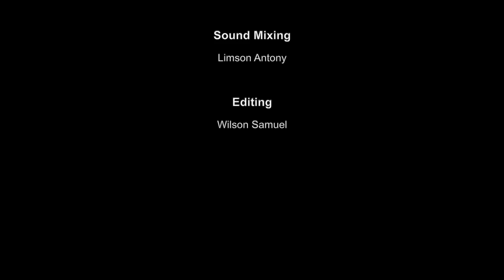St Chavara I Atmanuthapam I Compunction of the Soul I Ep 05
Navchetana​​bhopal​​​​​
Navchetana​bhajans​​​​​​